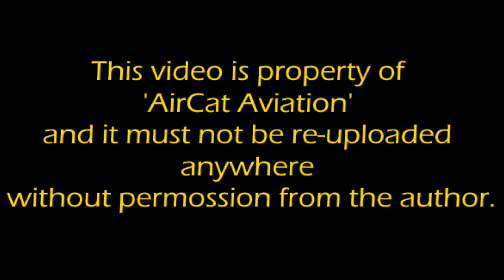Sunny Autumn Day Planespotting at London Luton Airport, LTN! 21/10/18!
This video is property of AirCat, and must not be re-uploaded onto any other platform without my permission.

1080p HD!

Hi all,
Filmed this on my birthday last year, only just got round to editing it! Sunny October Day, this video includes operations on Runway 26. Aircraft featured are easyJet A319s and 320s, Wizz Air A320s and 321s, Ryanair 737s and a range of private aircraft. Enjoy! :)

©️2019AirCat